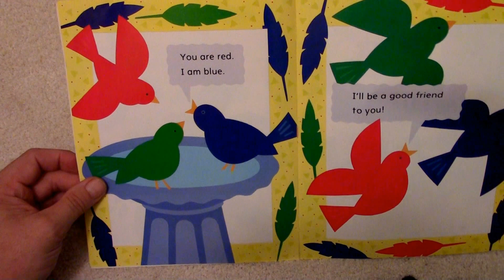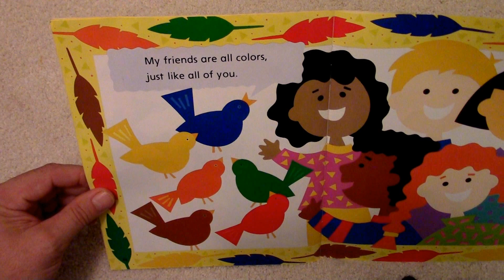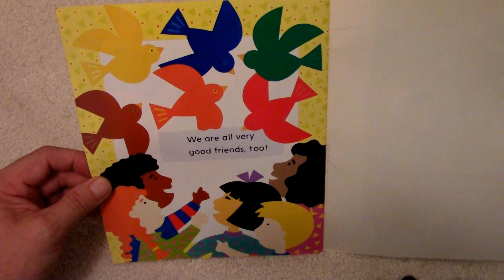Friends Of All Colors By Susan Dixon - ESL - A Childrens picture book about friendship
Friends Of All Colors Description  By Susan Dixon and Illustrated by Peggy Tagel is a wonder book about friendship, diversity and being a good friend to others.  This brightly illustrated children's picture book also teaches children about colors too. A fantastic book for toddlers, preschoolers and those learning English. Read along with the video and learn. A excellent ESL children's book.   .

 어린이 책은 영어로 읽 혔다.

Sách thiếu nhi bằng tiếng Anh

兒童讀物用英語閱讀

儿童读物用英语阅读

Детские книги читайте на английском языке

Buku anak-anak dibaca dalam bahasa Inggris

basahon sa mga bata sa pagbasa sa Iningles

mga bata mga libro basahin sa Ingles

बच्चों की किताबें अंग्रेजी में पढ़ी जाती हैं

Les livres pour enfants sont lus en anglais

كتب الأطفال تقرأ باللغة الإنجليزية

Cov me nyuam cov phau ntawv nyeem nyob rau hauv lus Askiv

子供の本は英語で読む